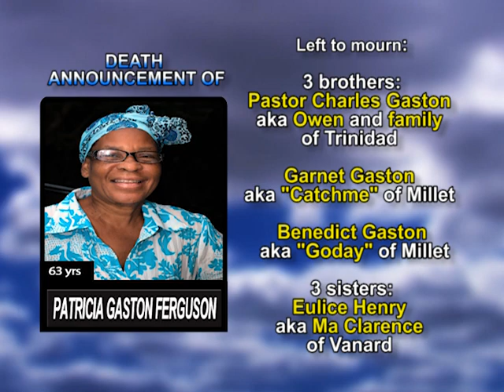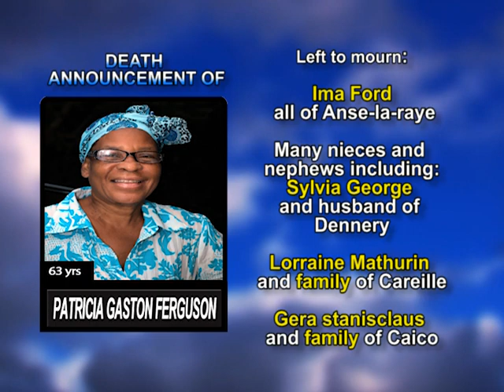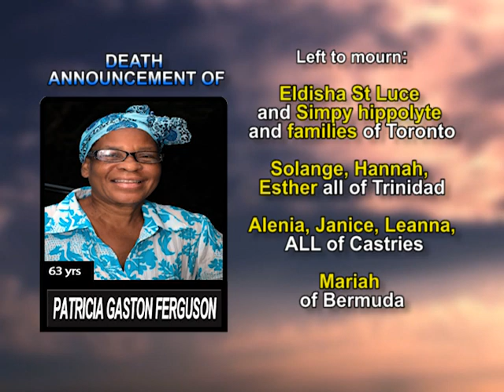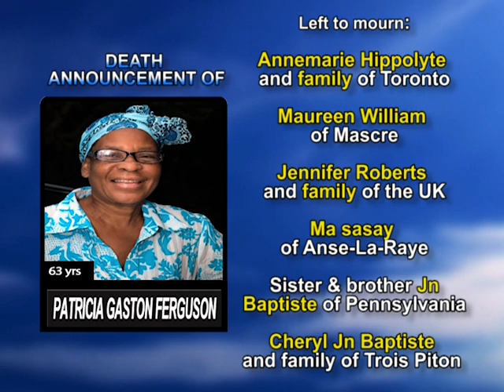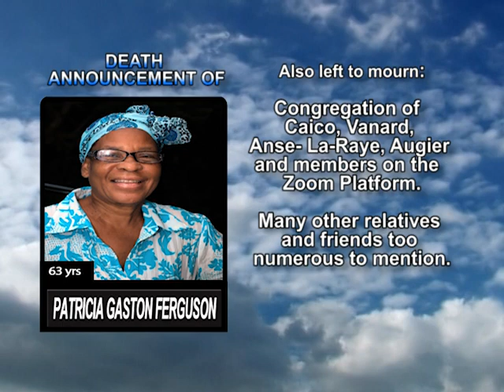Patricia Gaston Ferguson long 1